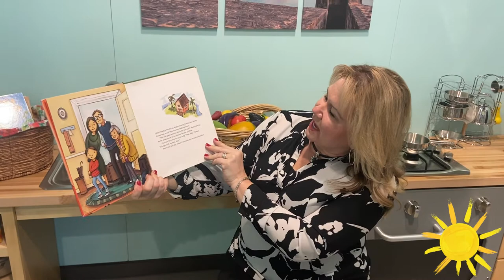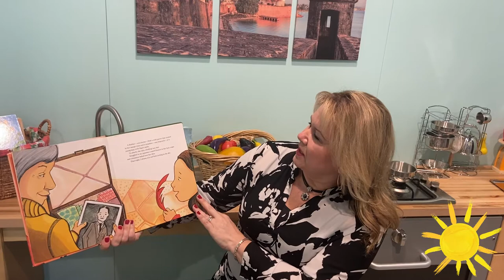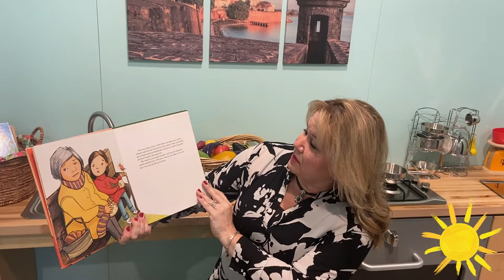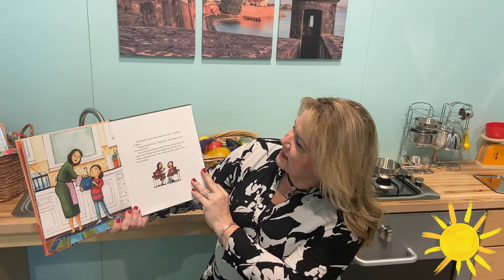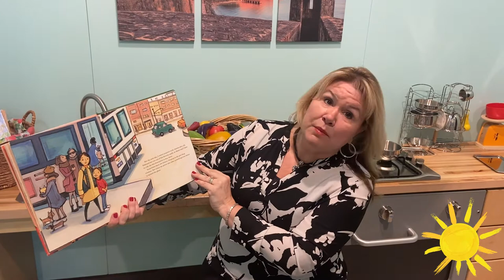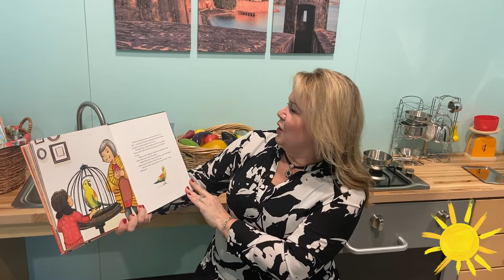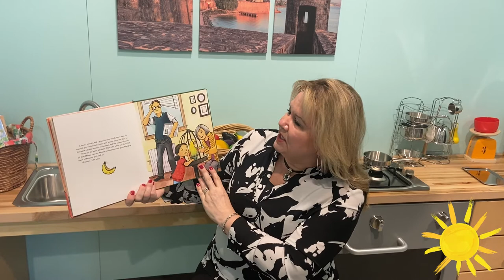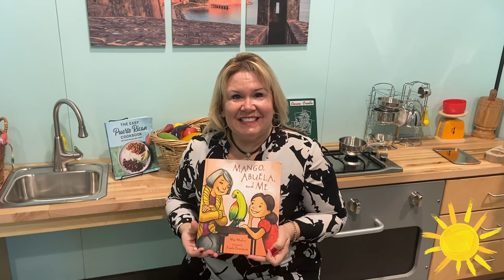Storytime: Mango Abuela and Me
In celebration of El Dia Del Niño join us as we read Mango, Abuela, and Me by Meg Medina.